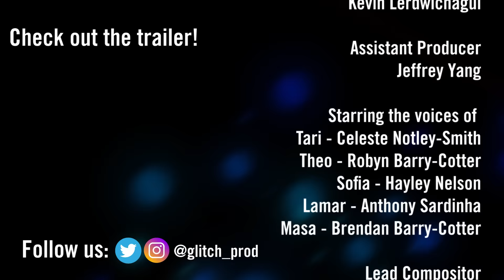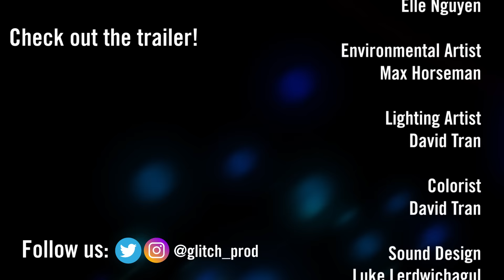Tari's Live Stream - Animated Short - META RUNNER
We made an animated short where Tari tries to stream a game for you but everything goes wrong.

Meta Runner is our upcoming Youtube Web Series about a future where everything is about video games. Releasing 25th July 2019 only here on the SMG4 channel.